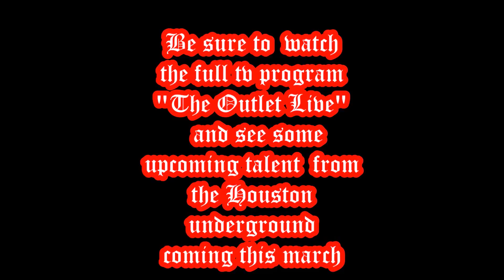New Houston Music Outlet Showcase: The Outlet Live Highlight Reel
Check out some of the highlights from our first showcase "The Outlet Live" and be sure to check out the full TV program coming to Houston Local Tv.